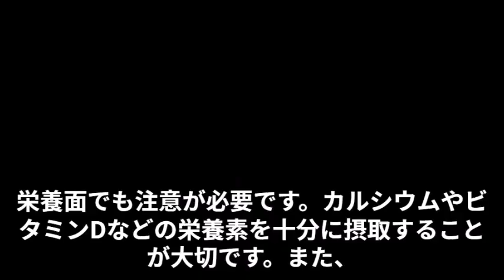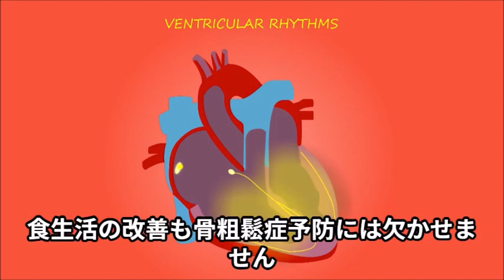骨粗鬆症予防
予防と早期発見・治療を心がけ、健康な骨を維持しましょう。